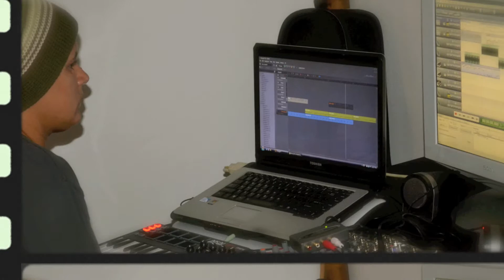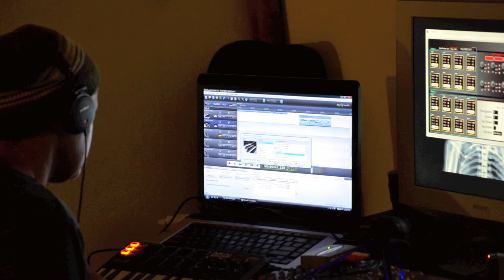DjCrisMacumbadub in the studio